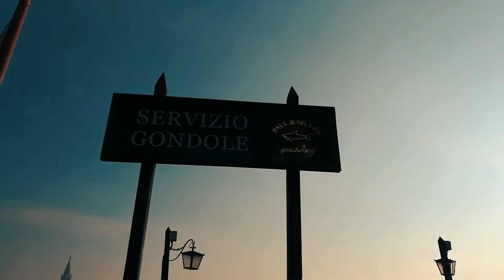Venice and Verona, Italy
One day trip to venice the masterpiece of floating and gondola ride back in time. the destination that I always wanted to hold in my arms. It's regarded as the most romantic city in the world. It's venice, the floating city on an ancient lagoon along the Adriatic Sea.